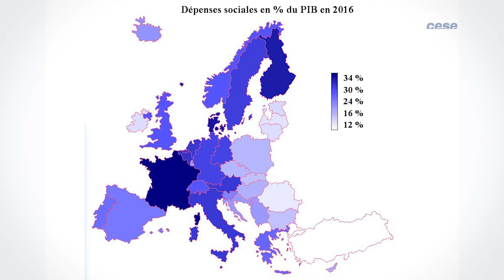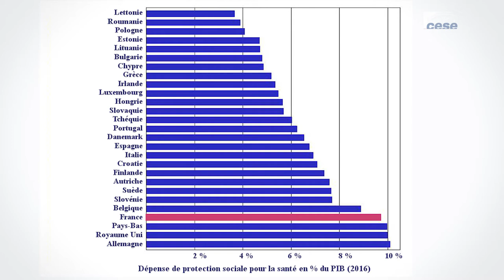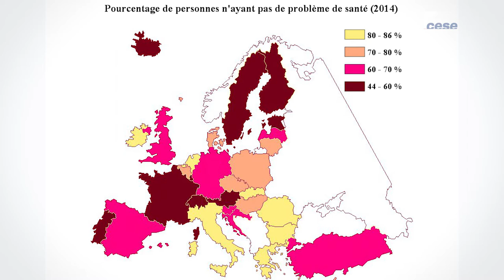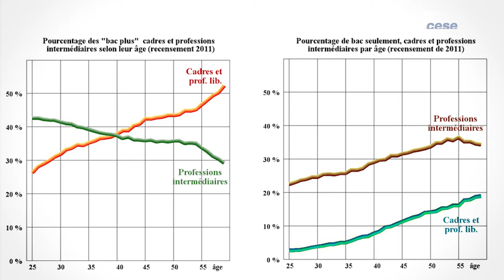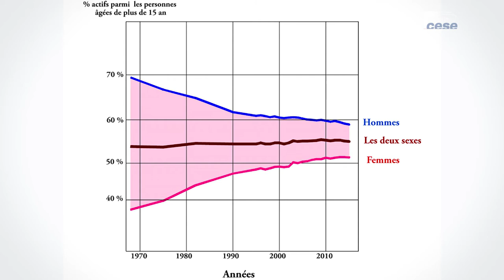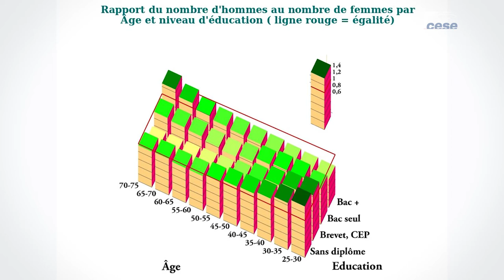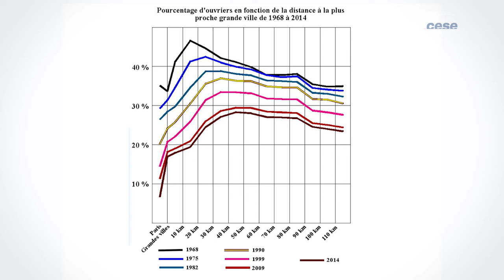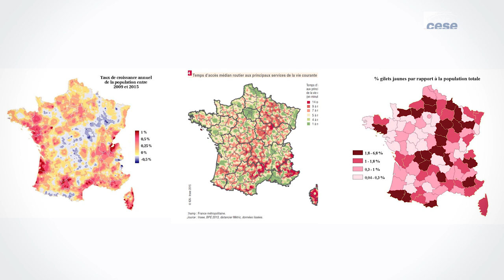Audition d'Hervé LE BRAS (démographe) - Réconcilier la France - cese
Audition de M. Hervé LE BRAS, Démographe, spécialiste en histoire sociale et démographique, directeur d'études à l'INED (Institut national d'études démographiques), enseignant à l'Ecole des hautes études en sciences sociales (EHESS), spécialiste en histoire sociale et démographie, entendu par la commission temporaire "Fractures et transitions : réconcilier la France" dans le cadre de la saisine : "Fractures et transitions : réconcilier la France".